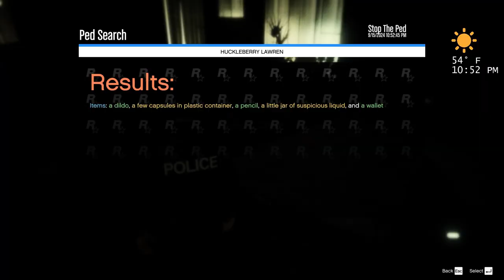GTA5 LSPDFR DAY 257